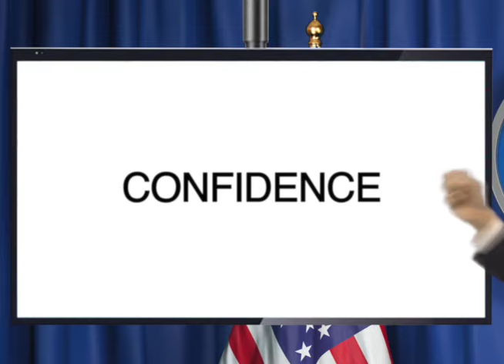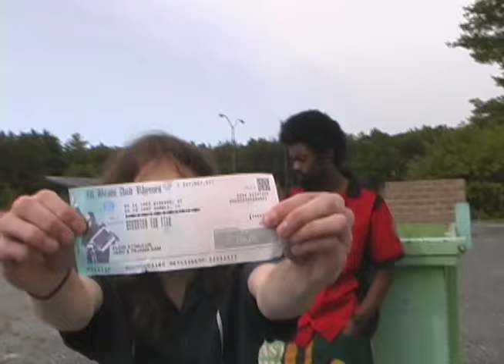JARV & PAJAMA SAM - FLOW STIMULUS (OFFICAL VIDEO)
Beat by Pajama Sam
Video Filmed by Teece Luvv
Directed + Edited by Jarv

Also big shoutout to Maple Lanes in Claremont, NH!!!